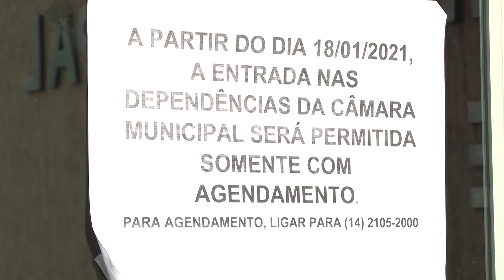MORADOR DEVE AGENDAR ATENDIMENTO ANTES DE IR À CÂMARA MUNICIPAL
Com Marília na fase vermelha do Plano São Paulo, a Câmara Municipal também adequou o atendimento ao público para evitar aglomeração dentro do Legislativo.

Os atendimentos na Câmara somente com horário agendado.